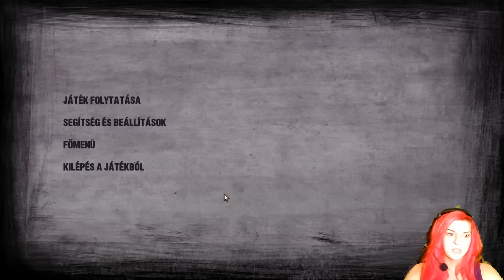The Walking Dead Se2 Ep4 P3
Nyilvános Cím:
Budapest
1192